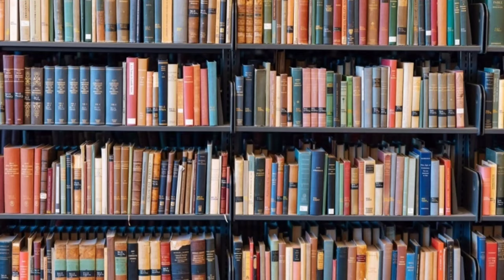Gusal Ka sunnat tariqa kya haiगूसल में सूनत कितनी हैंgusal kaise kare! full guide Hindi me!by S4GURU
Is vedio me ap janenge gusal kiun farz Hota hai!gusal ka sunnat tariqa kya hai! sunnat kitne hai gusal me! gusal ka  hai! Gusal me makruhaat kitne hai!gusal kiun makru Hota hai badan ke Pak hone ke liye gusal ke bare me yeh sab cheezen Janna behad zaruri hai take ham log hamesha Pak rah sake